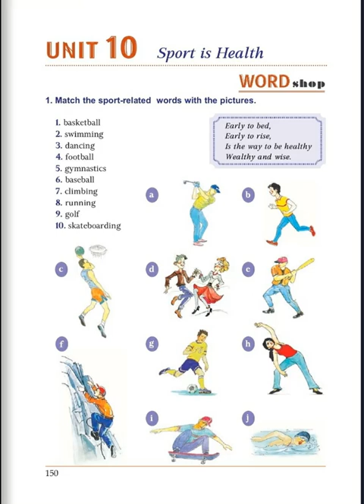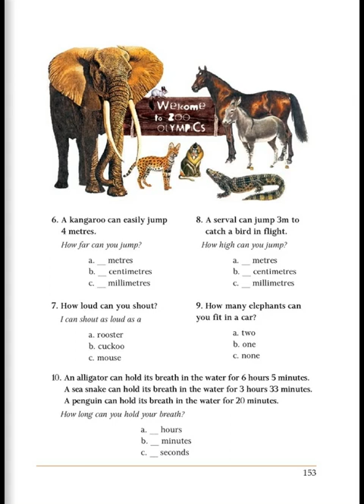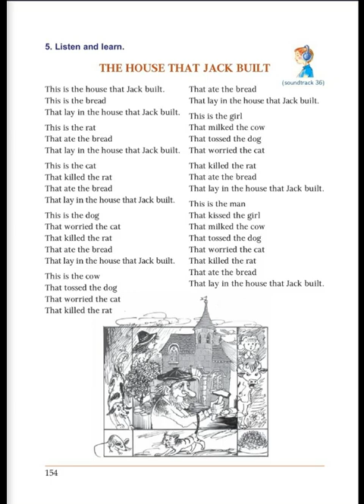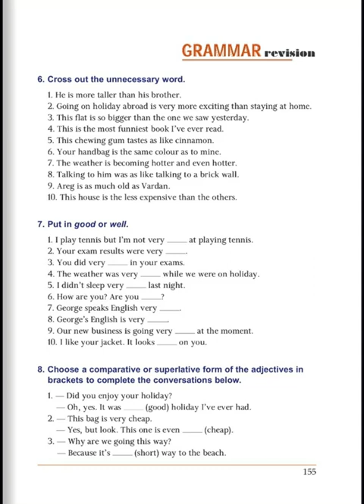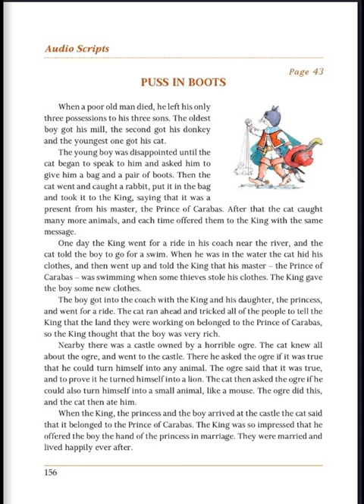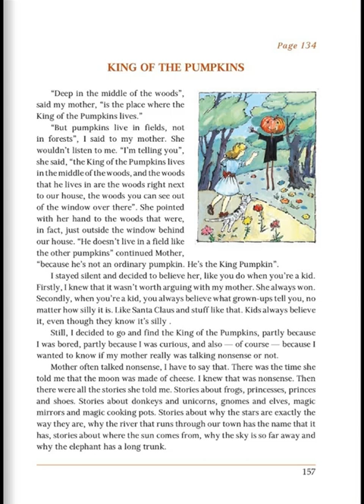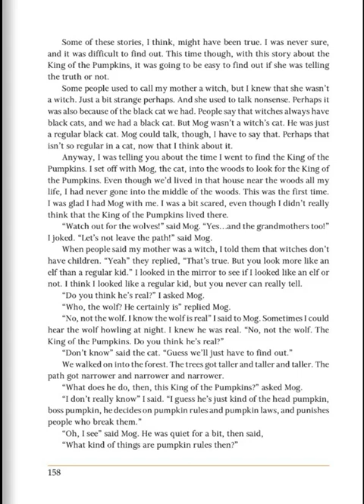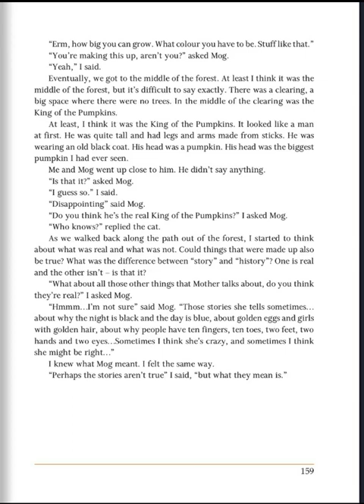Tnayin ashxatanq, English 6, Das 10